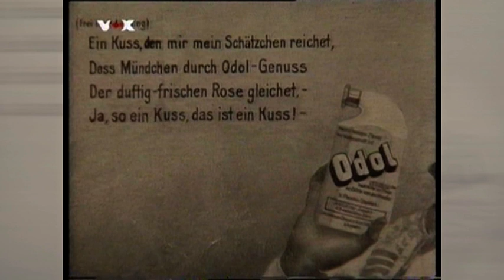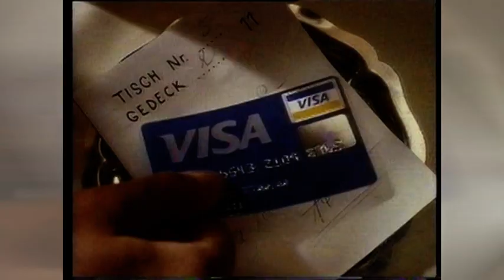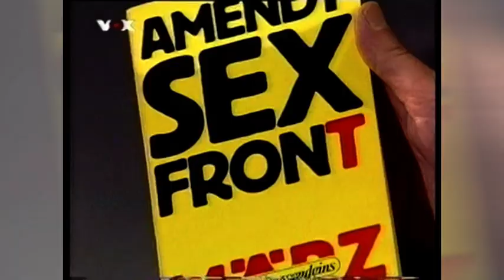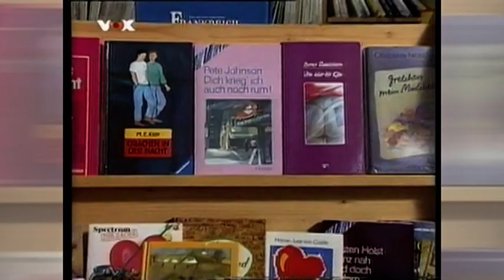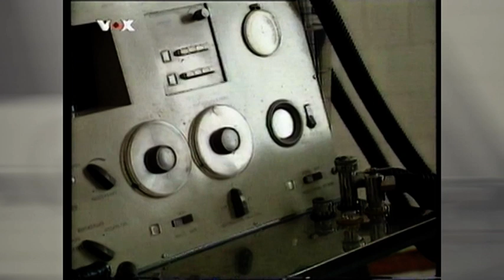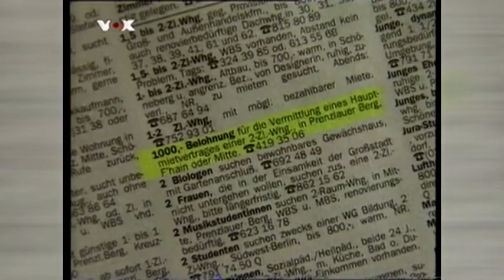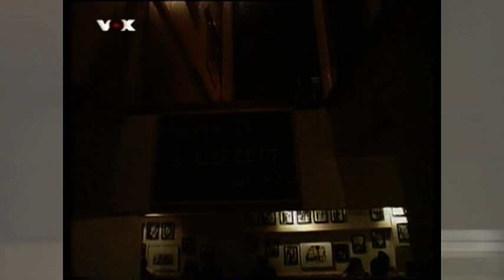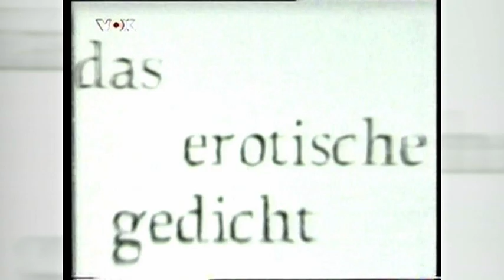LIEBE SÜNDE Sendung VOX 1993 Moderator: Matthias Frings Regie: Ivan Ivanko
LIEBE SÜNDE  Sendung VOX 1993
Moderator; Matthias Frings R
Regie: Ivan Ivanko